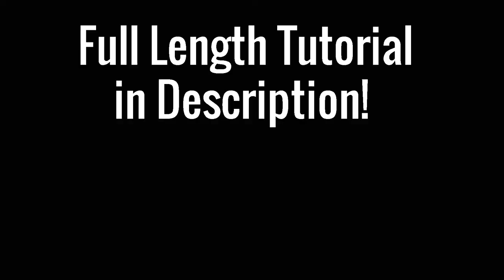Braided Beaded Bracelet - Fast Clips || DIY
Fast preview of Braided Beaded Bracelet .